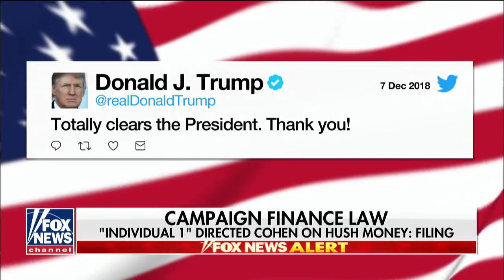Cohen filing reveals he was directed to pay hush money